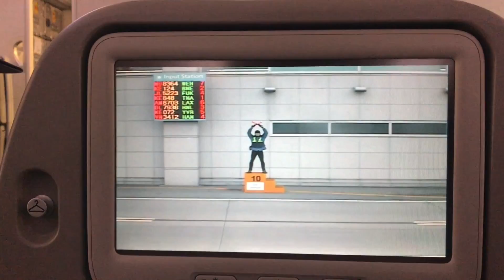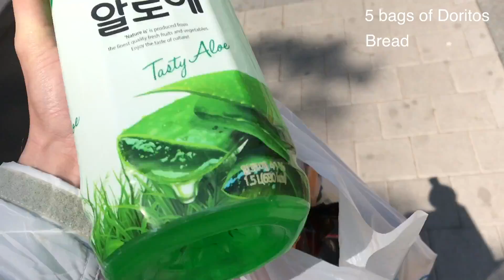Seoul Commercial Shoot | VINNYVLOG #1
Part 1 of my first Vlog! I wanted to capture my trip to South Korea and show you guys a little SNEAK PEEK of some upcoming stuff!
Hope you all enjoyed~ Let me know if you guys wanna see more of these!